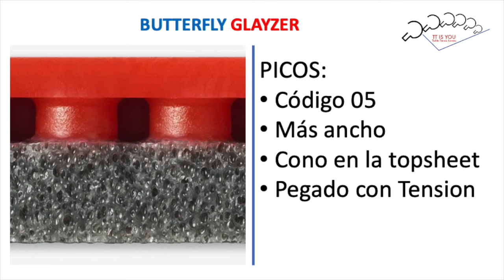NOVEDAD ABSOLUTA!!!! Review Goma Butterfly Glayzer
Descubrimos la última novedad de Butterfly llena de buenas perspectivas. Tiene la misma top sheet que la Dignics 05 pero con una esponja más blanda. Más control y  más fácil de gestionar. Y a un precio increíble. Si quieres saber más no te pierdas el video con todos los datos y explicaciones.
Apreciamos vuestros comentarios, likes y suscripciones.